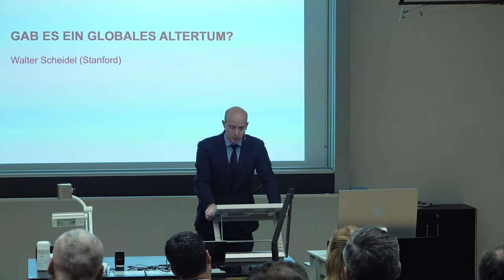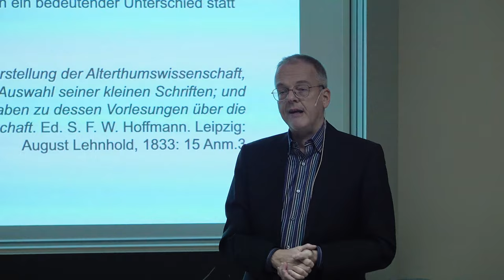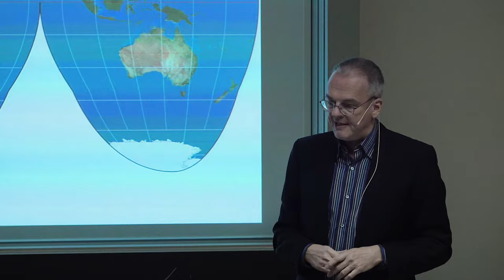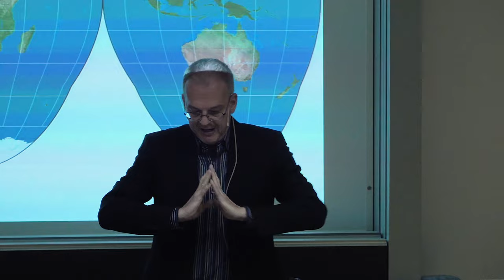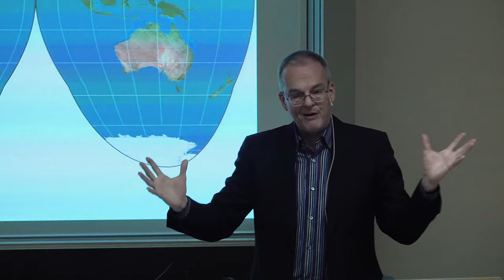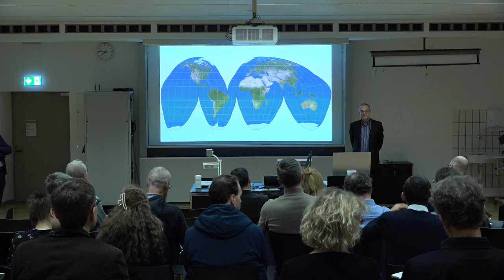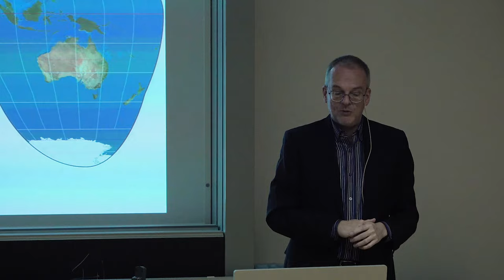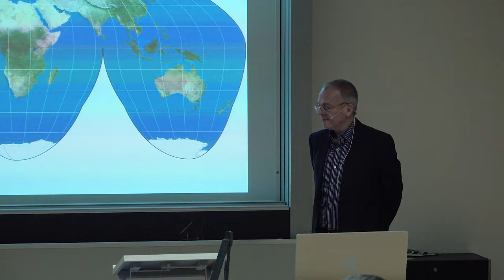Prof. Dr. Walter Scheidel: "Gab es ein globales Altertum?"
ZAZH-Lecture von Prof. Dr. Walter Scheidel (Stanford)
Wie lassen sich globalisierende Ansätze mit der tief verwurzelten und bisweilen exklusiven Tradition einer griechisch-römischen Antike vereinbahren? In einer Vorschau seines neusten Buches lädt Walter Scheidel zur Diskussion über die Zukunft unserer Vergangenheit.